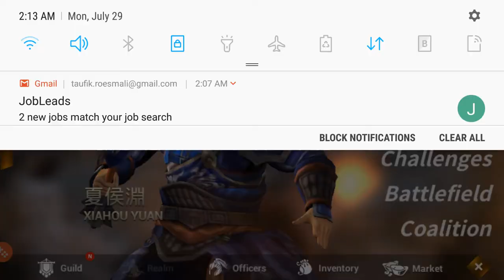[HD BAHASA INDONESIA] DYNASTY WARRIORS UNLEASHED - TIPS, TRICK, AND GUIDE ON WAR SUPPLY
First tips is about the war supply, pick sand mine and ingots mine only.